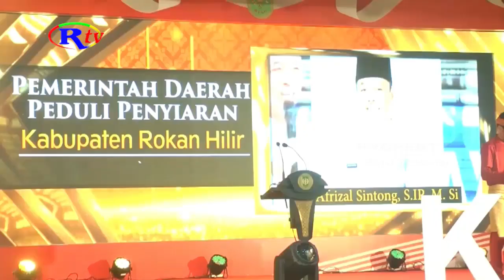GUBERNUR RIAU APRESIASI KPID MEWADAHI ASPIRASI MASYARAKAT AKAN PENYIARAN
Pekanbaru, riautelevisi.com- Gubernur riau, syamsuar mengapresiasi  kpid riau pada kpid riau award 2023 yang telah berhasil menjadi wadah dan berhasil menjalankan tugas dan fungsi sebagai lembaga pengawas, sesuai pedoman perilaku penyiaran dan standar program siaran (p3sps), serta memberikan penghargaan terhadap hasil karya penyiaran yang berkualitas.

Komisi penyiaran indonesia daerah (kpid) riau menggelar kpid riau award 2023 pada ahad malam di balai serindit gedung daerah riau. Kegiatan ini merupakan agenda rutin kpid riau dengan tema penyiaran sehat bermartabat untuk riau bersatu. Dalam sambutannya, gubernur riau syamsuar yang juga meraih penghargaan sebagai tokoh inspiratif penyiaran mengapresiasi kpid riau yang telah menjalankan tugas dan fungsinya, bukan hanya mengawasi dan memberikan sanksi terhadap lembaga penyiaran yang melanggar pedoman perilaku penyiaran dan standar program siaran (p3sps) saja, namun juga memberikan penghargaan terhadap hasil karya penyiaran yang berkualitas yang bertujuan agar kualitas siaran, khususnya di provinsi riau semakin baik serta menambah semangat bagi lembaga penyiaran untuk meghasilkan karya-karya terbaik.

Sementara itu, ketua kpid riau, falzan surahman  menyampaikan, pihaknya mendorong lembaga-lembaga penyiaran yang ada di provinsi riau untuk bisa menyajikan konten lokal yang lebih kreatif dan edukatif. Dan pada tahun politik ini menjelang pemilu 2024 ia berharap lembaga penyiaran bisa menampilkan konten yang menyejukkan dan tidak lagi menampilkan siaran yang melanggar p3sps.

Selain itu ia juga menyampaikan apresiasi terhadap riau tv yang telah memenangkan beberapa kategori pda kpid award 2023 ini, ia berharap riau tv dapat terus tumbuh dan menyajikan siaran yang lebih baik.(M)